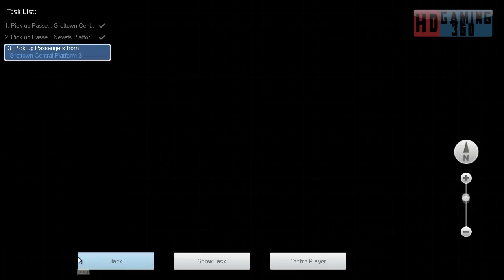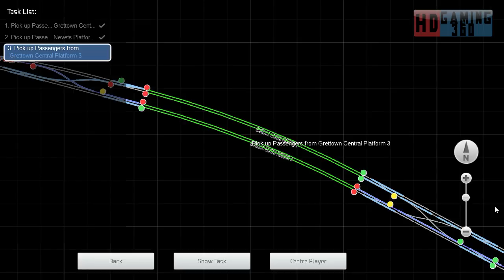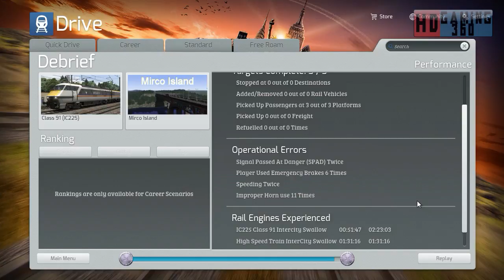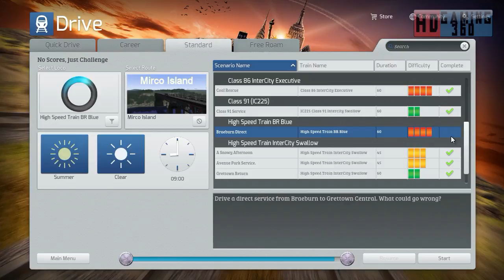Train Simulator 2015 - Workshop Route - Mirco Island - Class 91 Service Part 6